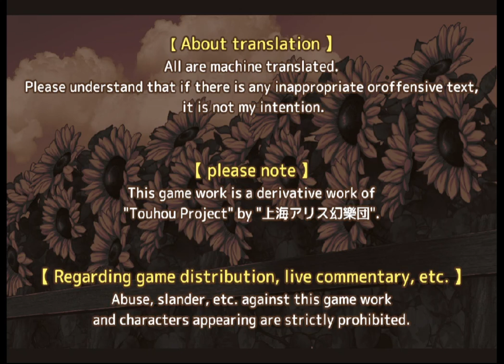YuuYuu Jiteki no Yuukarin (Part 1)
■ Yuukarin showing various actions.
Jump, dash, crouch
Kick, attack with an umbrella, grab and throw, climb ladders and ivy, swim ...
Yuuka Kazami, sets out on an adventure to solve her incident.

■ Game difficulty.
There are three levels of difficulty: "picnic", "adventure", and "expert".
There is no difference in the game content depending on the difficulty level, so play the game in a style that suits you.

■ Characteristic umbrella action.
The biggest strategy point of this game is how well you can use levitation.

■ An all-hand-painted world.
Character, map, effects
Please enjoy the World, which was carefully drawn.